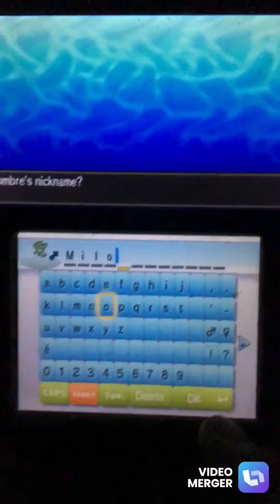Pokémon Shiny Hunting in Ultra Space for 2 hours.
I shiny hunt in Ultra Space for 2 hours in “Pokémon: Ultra Sun”